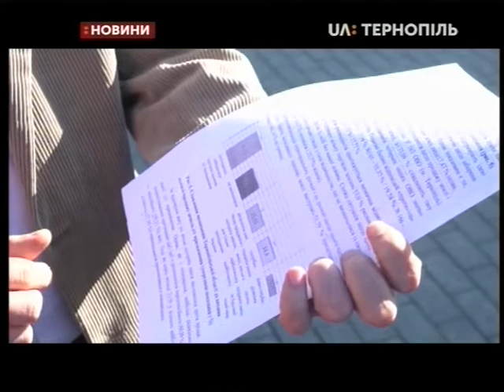03.10.2019. Новини. 17:00